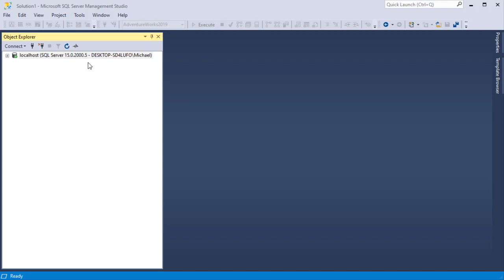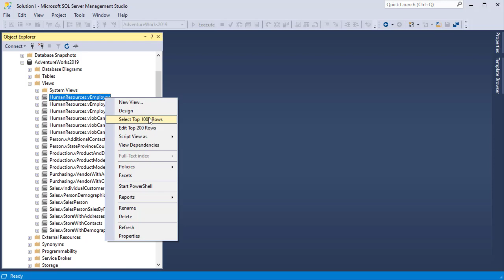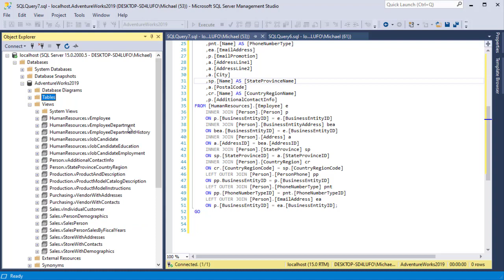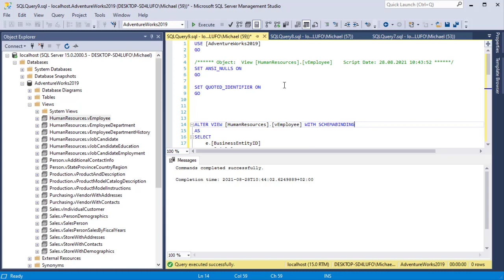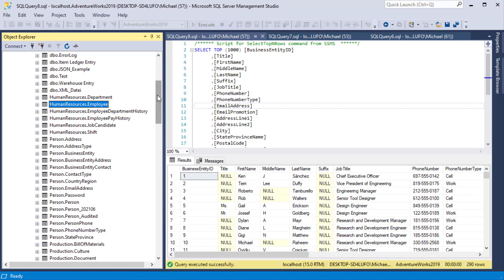Stabilität im DWH mit SQL Schemabinding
Mit dem SQL Befehl WITH SCHEMABINDING kann die Stabilität eines Data Warehouses erhöht werden. In diesem Video wird anhand eines Beispiels gezeigt wie die Funktionsweise von SCHEMABINDING ist.